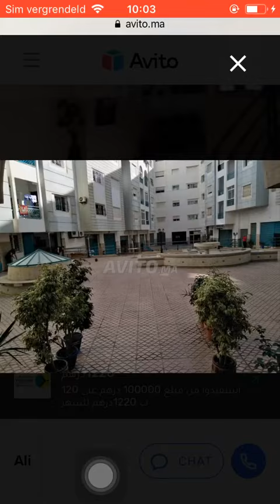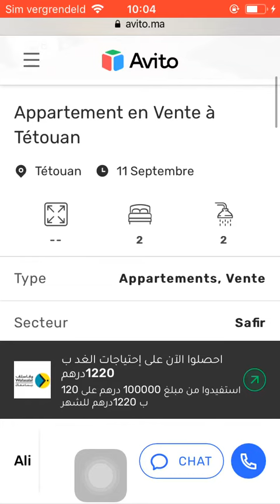House for sale Tetouan #397, Huis te koop Tetouan, Maison à vendre